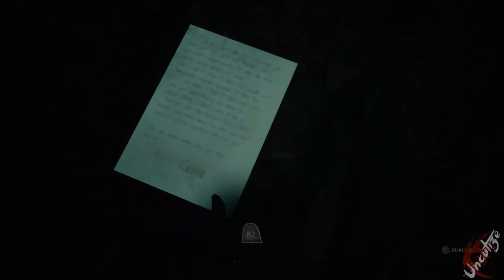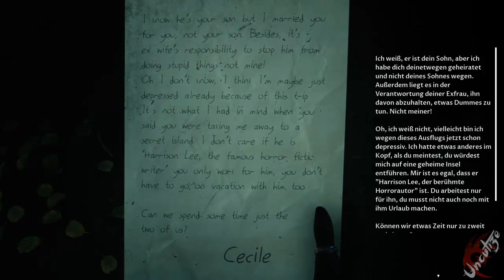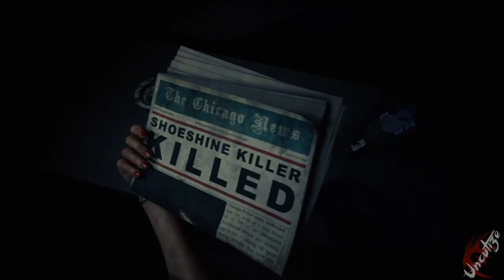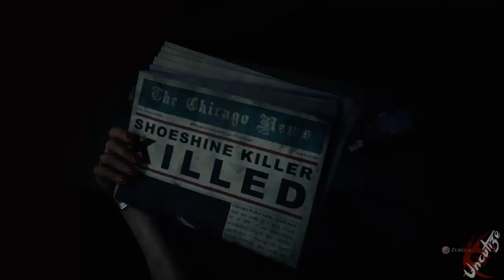The Devil in me #22 Dieser Garten ist sehr verwirrend (Deutsch/Blind/Let's Play)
Das letzte Kapitel der ersten Staffel der Dark Pictures Anthology, eine narrative Reihe eigenständiger sich verzweigender Horrorspiele.
Ein Gruppe wurde eine Insel eingeladen, um dort den Film ihres Lebens zu produzieren.
Aber der Traum vom Film wird ganz schnell zu einem Alptraum, werden wird diese Insel verlassen können und wer wird auf ewig dort bleiben?
Jede Entscheidung hat seine Konsequenzen, ob gut oder schlecht, wir werden es bald erfahren, viel spaß